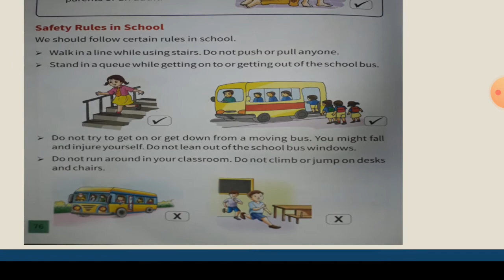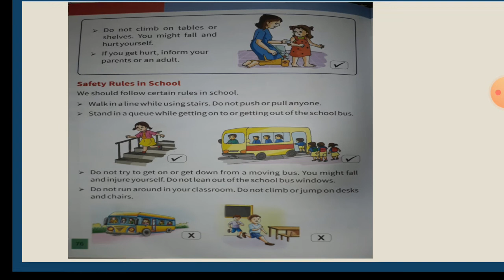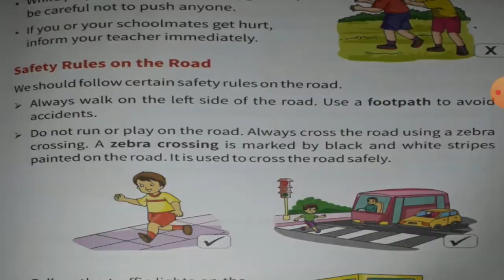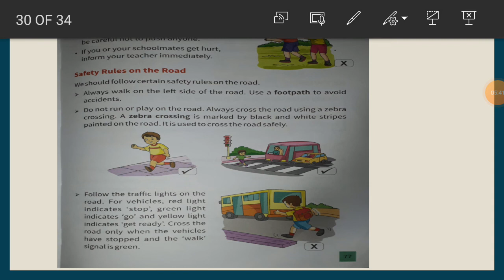Class - K.G. Subject - Science (Day - 99)